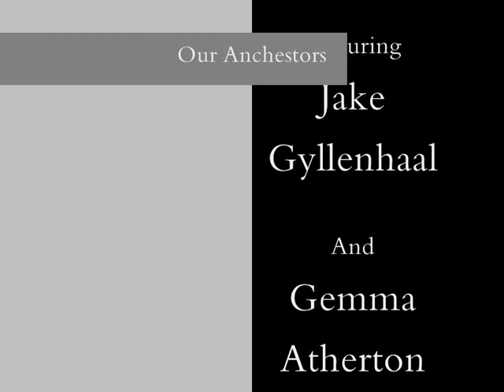SAMSON B TRACK 7 OUR ANCESTORS